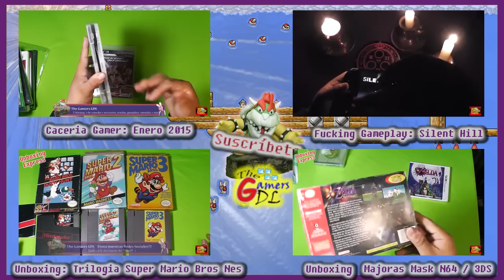The Gamers GDL / Clau al volante / aprendiendo a dar vueltas / AUXILIO!!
Video Random!
Clau al volante! XD